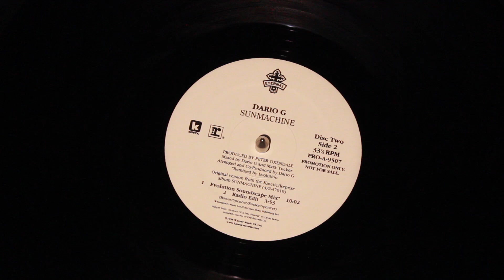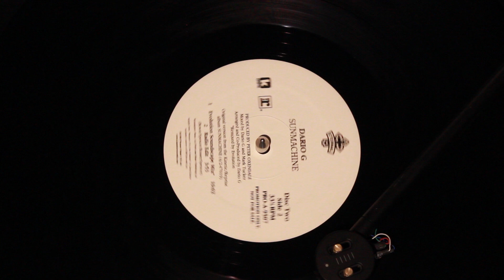Dario G - Sunmachine_Radio Edit (VINYL)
Dario G - Sunmachine_Radio Edit
REAL VINYL AUDIO (Hi-Res Audio)
-Sony PS-HX500
-VMN95E
-CANON
-IANIRO
-MacBook Pro